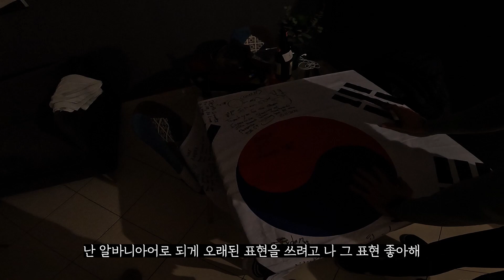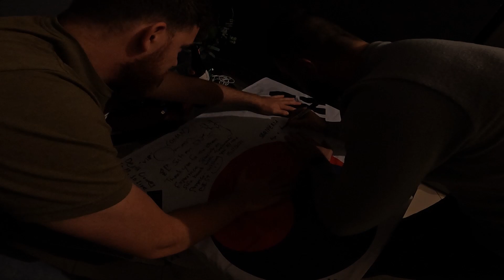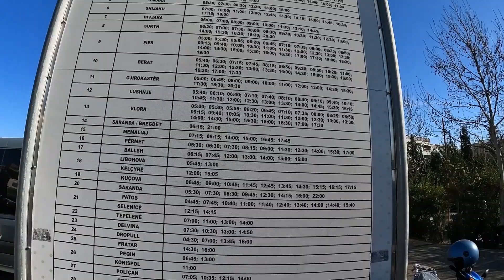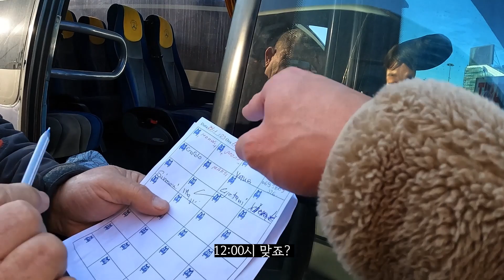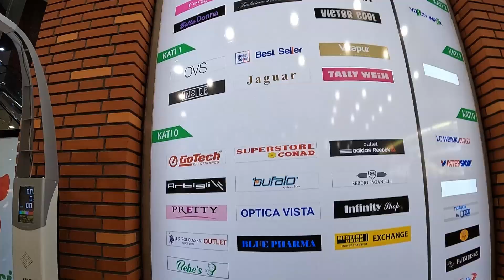어쩌다 만난 한국인과 미국인, 알바니아인이 건전하게 노는 법 【알바니아 3】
저와 함께 시간 보내준 헌터, 케뉴, 케빈 감사했습니다. 이들이 없었다면 그냥 그저 그런 시간만 보냈을 것 같네요. 헌터는 지금 루마니아를 여행 중입니다. 부디 즐거운 여행을 하길 바란다! 그리고 여러분 헌터 저랑 동갑입니다 98년생이고요, 영상에 내용 적으려고 했는데 깜빡했네요 허허.

다들 언젠가 다시 만나길!

edit: primiere pro 2023
camera : GoPro10